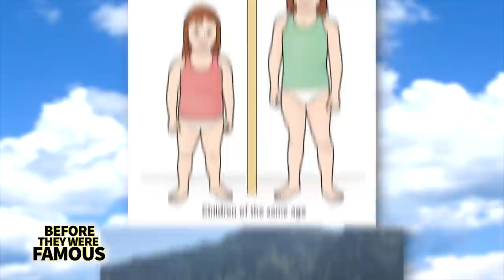Hasbulla | Before They Were Famous | How Internet Changed His Life?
Around this time last year, one man would take the entire internet by storm. His name? Hasbulla Magomedov. His height? Three-foot-three-inches. His job? Talking so much trash that no one has been willing to step inside the ring to fight him... At least not yet. Last year, this diminutive brawler famously appeared alongside UFC Fighter Khabib Nurmagomedov on social media and would follow that up with a series of viral posts that quickly won over the hearts of millions around the world. And yet, despite his immense popularity, the language barrier has prevented him from having a full sit-down English-language interview -- until now that is. What exactly is Hasbulla’s grand-master plan and what does it have to do with politics? If you already know, fill the rest of us in down below.